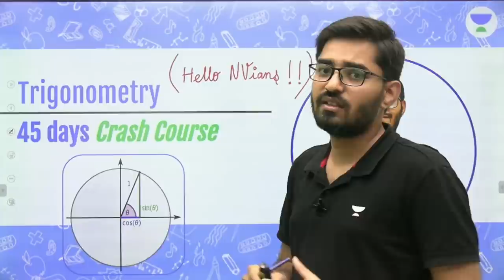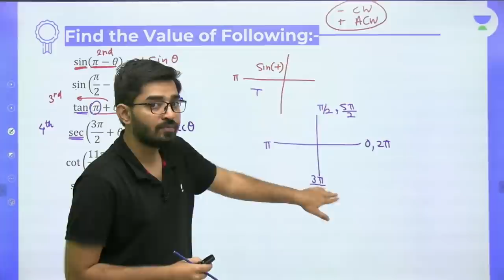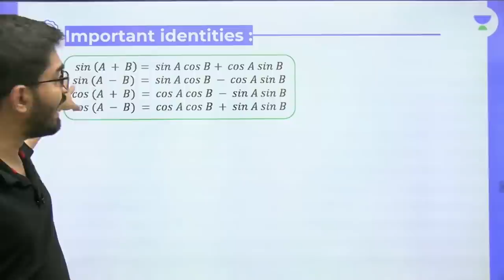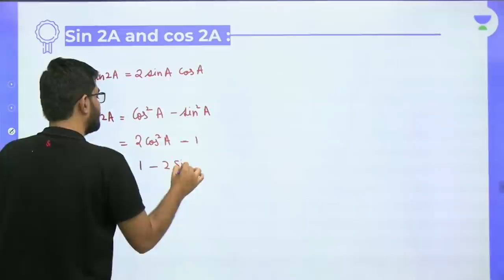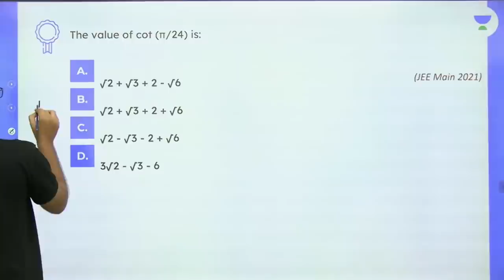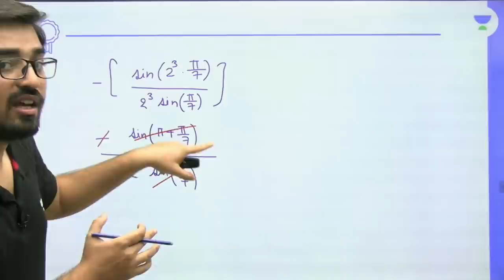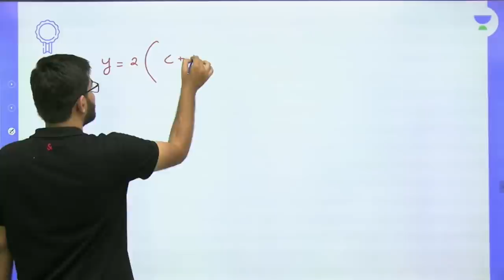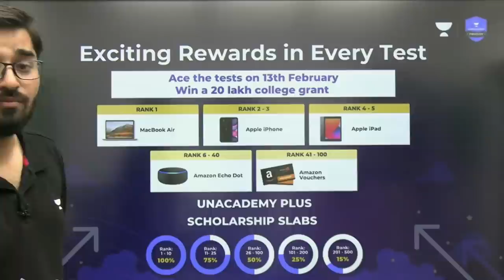Trigonometry | 45 Days Crash Course | Unacademy Atoms | Nishant Vora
In this JEE 2022 session, Nishant Vora will be discussing Trigonometry for JEE Main & Advanced 2022. Here, Nishant Vora solves various examples based on the topic of Trigonometry for JEE Main & Advanced 2022. Nishant Vora also shares his various preparation strategies which will help you to crack the JEE Main/NEET Exam. Watch This video to know all about Trigonometry.

Win Scholarships and Prizes worth Rs 10 Cr, get a detailed report and check

Unacademy Subscription Benefits:
1. Learn from your favourite Educator
2. Dedicated DOUBT sessions
3. One Subscription, Unlimited Access
4. Real time interaction with Educators
5. You can ask doubts in live class
6. Limited students
7. Download the videos & watch offline

Get the JEE Iconic Advantage:
1. Personal Coach
2. Study Planner & Bi-weekly Reviews
3. Dedicated Doubt Clearing Space
4. Personalized Test Analysis
5. Study Booster Sessions
6. Preparatory Study Material
7. All the Unacademy Subscription Benefits